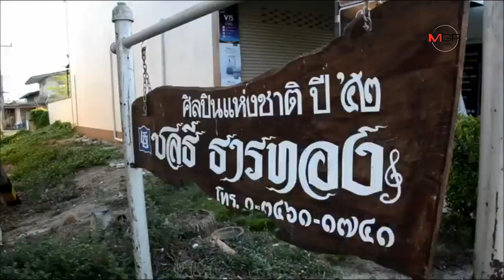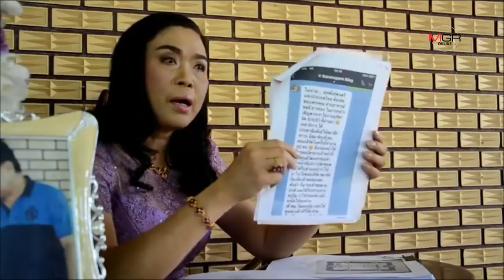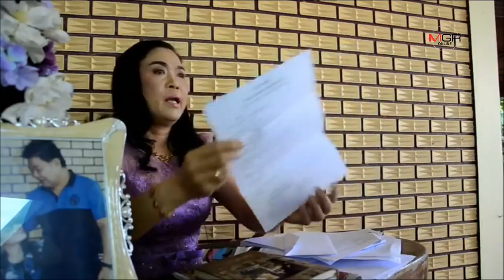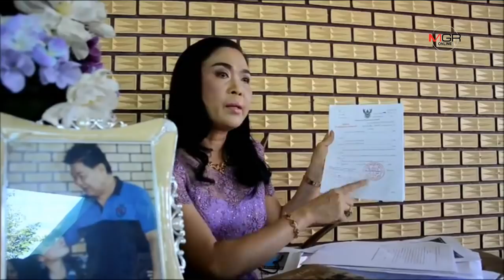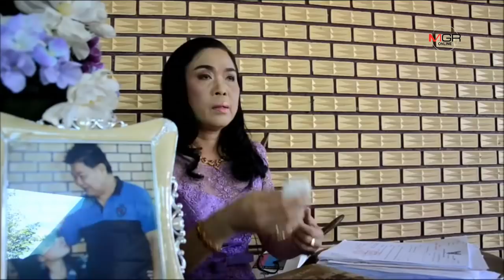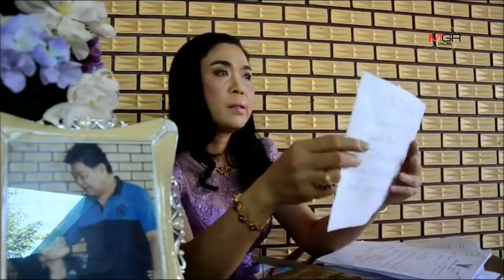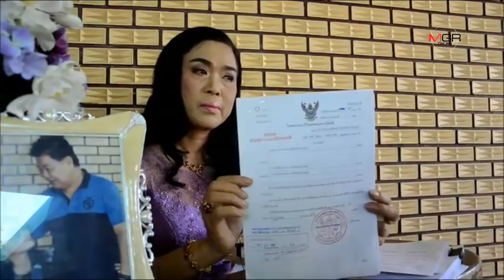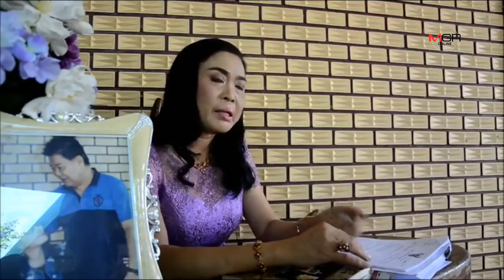“ครูปุ้ม” เปิดใจละเอียดหยิบ เผยชีวิตรัก 27 ปี กับชลี ธารทอง เราอยู่ด้วยกันเพราะความรัก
“ครูปุ้ม” เปิดใจละเอียดหยิบ เผยชีวิตรัก 27 ปี กับชลี ธารทอง เราอยู่ด้วยกันเพราะความรัก 19/05/2019